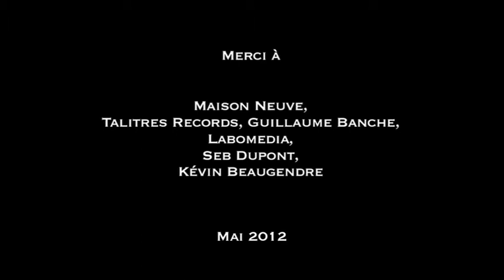Astro Live MAISON NEUVE "Colorés par le soir" @ L'Astrolabe - Orléans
MAISON NEUVE est un groupe qui aime les guitares, les tambours, les orgues, le saxophone. La vie salariée, les insomnies et Paris.
Maison Neuve s'est nourri de musiques populaires depuis Rodez, Stockholm, Toulouse ou les Landes et rêve de bossa nova, de calypso et de rock'n'roll depuis le Père Lachaise.
Maison Neuve invoque les prophètes et les grandes chanteuses, compatit aux émois sentimentaux et fantasme la vie sauvage, les grandes villes et l'amour loyal...